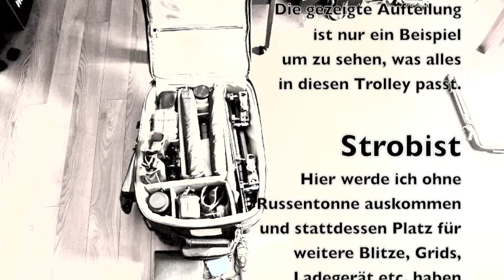ThinkTank Airport Security 2.0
Was passt rein? Ein Packbeispiel.